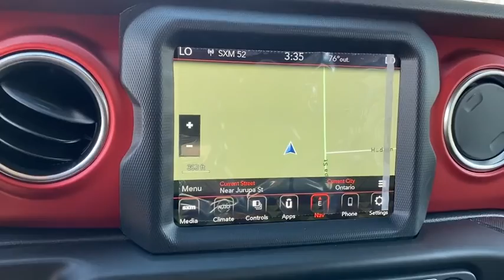2020 Jeep Wrangler Unlimited Norco, Corona, Riverside, San Bernardino, Ontario, CA 20J609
Billet Silver Metallic Clearcoat New 2020 Jeep Wrangler Unlimited available in Norco, California at
2020 Jeep Wrangler Unlimited Rubicon - Stock#: 20J609 - VIN#: 1C4HJXFN0LW232160

2020 Jeep Wrangler Unlimited Rubicon Billet Silver Metallic 4D Sport Utility Unlimited Rubicon 4WD 8-Speed Automatic 2.0L I4 DOHCTo see more quality vehicles like this one right here just or dial .